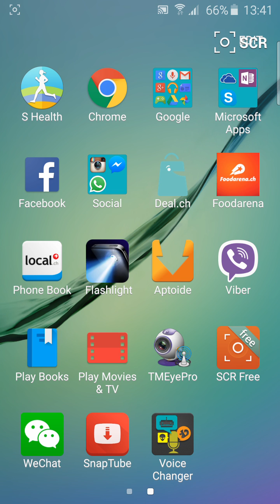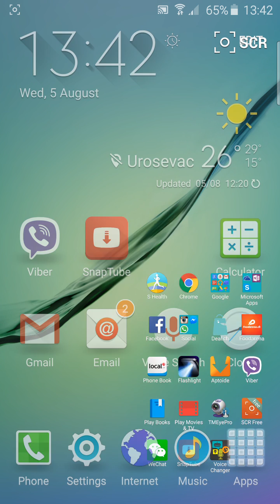Download application on Samsung without using Play Store or Galaxy Apps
Ethereum :

0x3108b12bfb112db569ad30418b12eead4d9839af

Bitcoin :

17wuvJZ1wqh8wZuWxm4YutoNuUe5ZoXmd6